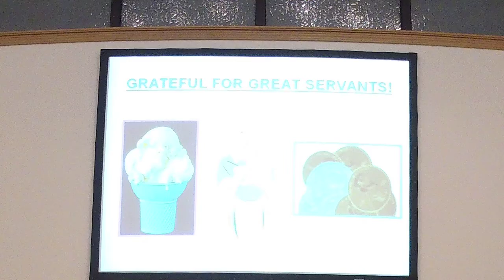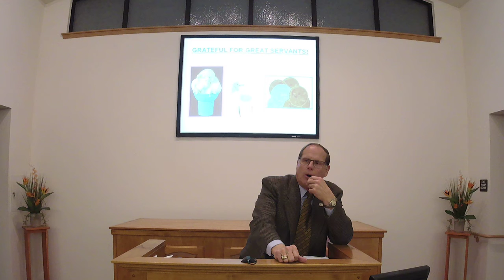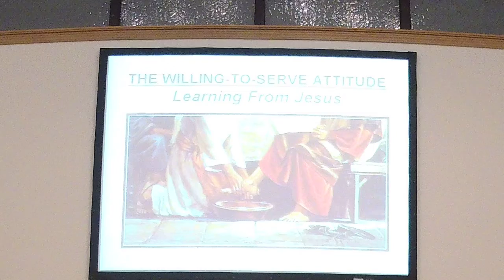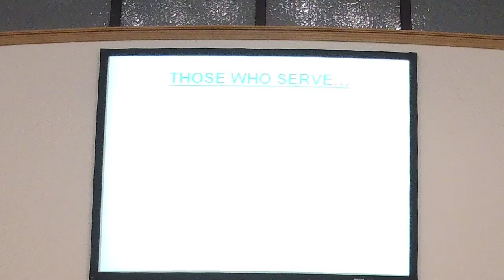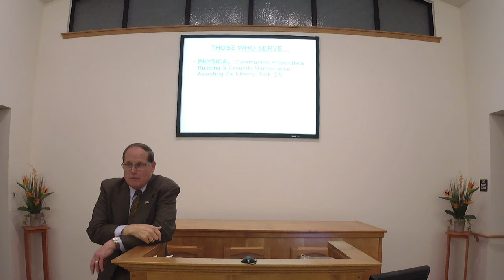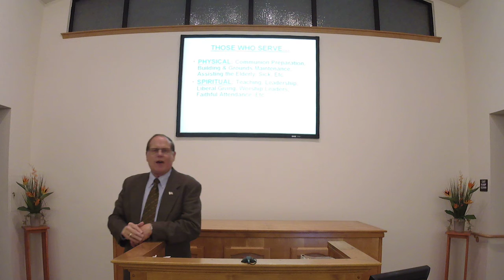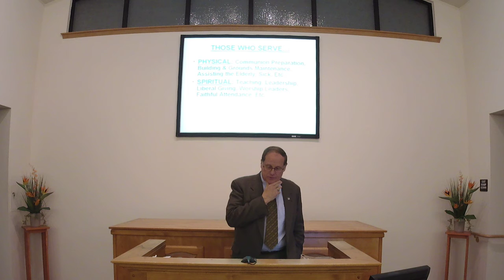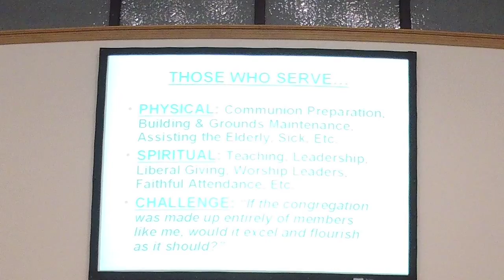Grateful For Great Servants - Brent T. Willey